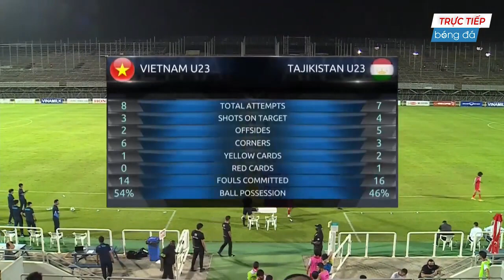🔴U23 VIỆT NAM - U23 TAJKISTAN | GIAO HỮU QUỐC TẾ | BÀI TEST TRƯỚC THỀM MÙA GIẢI